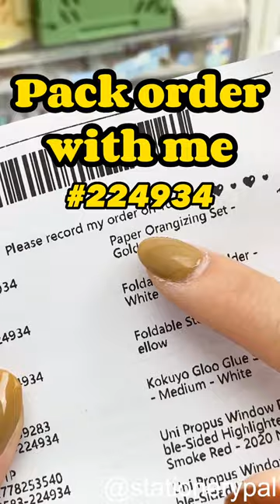Pack order with me!